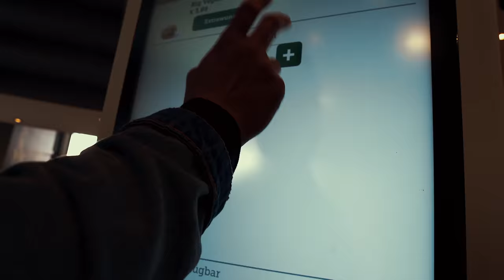Veganer Burger bei Mc Donalds - BIG VEGAN TS ( Fitness Burger ?)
Ab Heute gibt es einen Veganer Burger bei Mc Donalds. Er nennt sich BIG VEGAN TS. Ist dieser Vegane Burger bei Mc Donalds wirklich gut? Und hat er vielleicht sogar das Potenzial für einen Gesunden Fitness Burger?

Dieses Jahr kommt jeden Dienstag ein Video, ein Video in der Woche ist mein Versprechen!